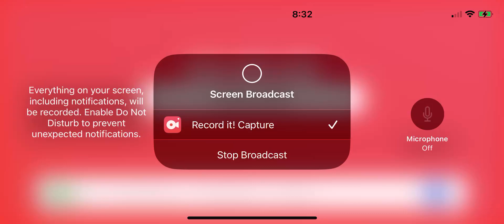Pixel gun 3-D checkmate tournament ￼￼￼